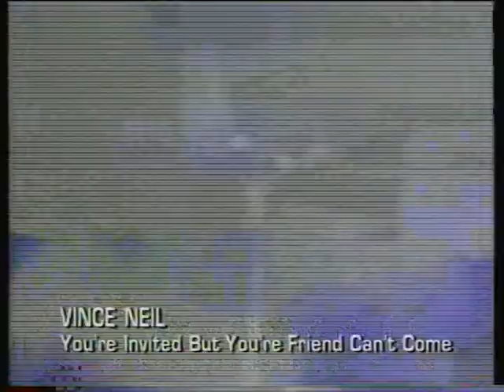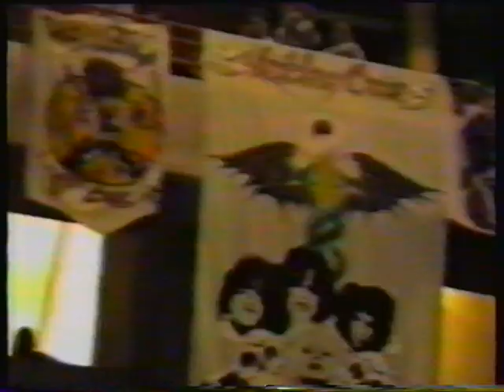Motley Crue Rage Special 1994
Discography & Interview on Motley Crue album
Vince Neil - You're Invited But Your Friend Can't Come
Vince Neil - Sister Of Pain
MTV Rockumentary (Dr. Feelgood era)

From the dxyu VHS video vault!

Here's a shameless plug for my original music, cover bands, and general Dean John Music stuff!: